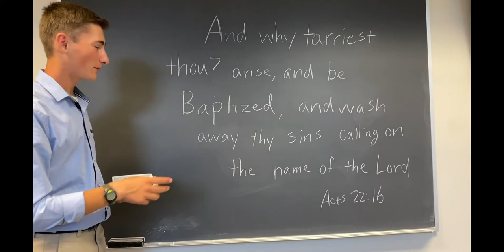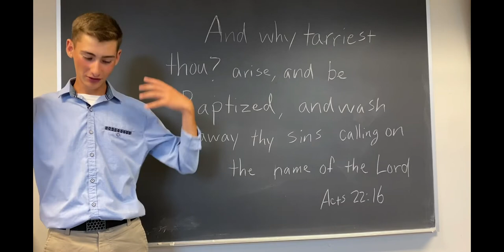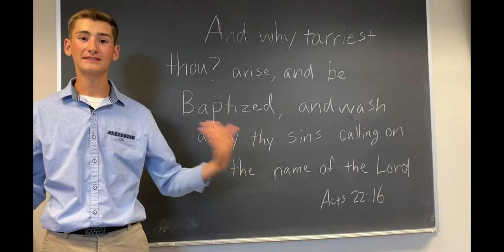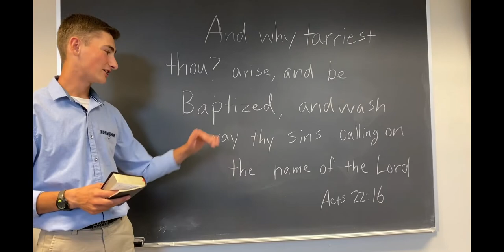Broadview Heights Baptist Kids Video Ministry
Acts 22:16 Caleb and Pastor talk about Biblical Baptism